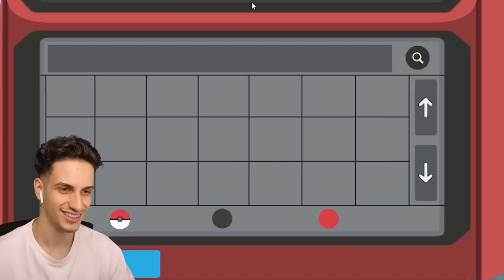I Survived 1900 DAYS in Minecraft POKEMON!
Just a MOOSE living his life like a MOVIE making Moose Movies!